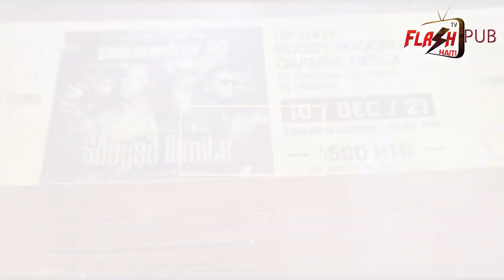ROODY ROOD BOY DARLINE DESCA UPDATE LIVE AT ESQUINA LATINA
REALISATION: FLEURANT DIOSMAN STANLEY
PRODUCTION : FLASH TV HAITI
© : DME - DALLEMAND ENTERTAINMENT
® ZAZOO DESIGN

Pour toute question complémentaire n’hésitez pas à contacter FLASH TV HAÏTI AU via WhatsApp et via appel ou par mail à l’adresse